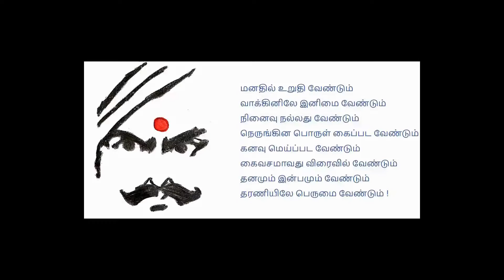பாலகுமாரன் மரணம் - Newton's Third Law!!!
மரணம்
For every action, there is an equal and opposite reaction - இது நியூட்டனின் மூன்றாம் விதி.
இந்த நடுநிலையிலேயே இருந்து நாம் செயலாற்றும் போது there won't be any reaction, isn't it?
இப்போது அறிவியலில் மற்றொரு விதி நினைவுக்கு வருகிறது - Energy can neither be created nor can be destroyed.
Watch the video in full to relate to the Description!!!